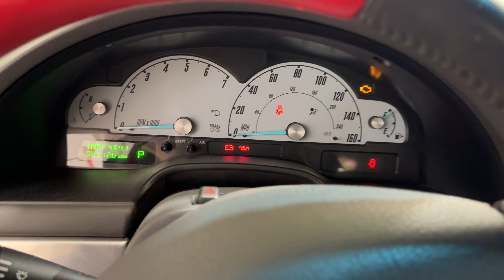FOR SALE - 24J0971 - 2002 FORD THUNDERBIRD - 3.9L ENGINE